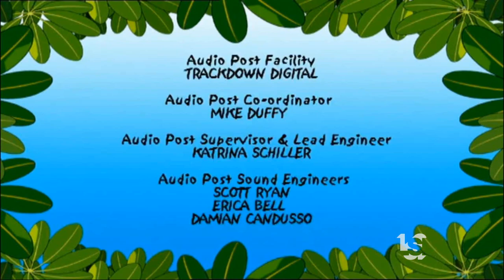Yoram Gross/Jim Henson/Seven Network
From "Bambaloo".